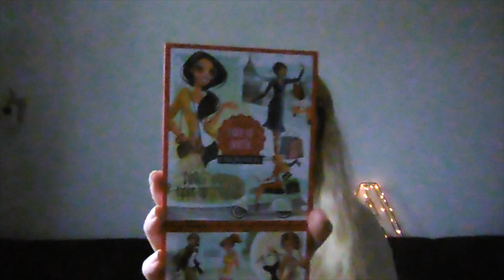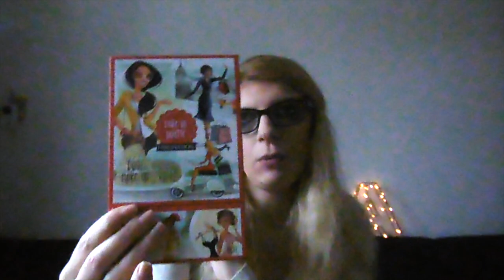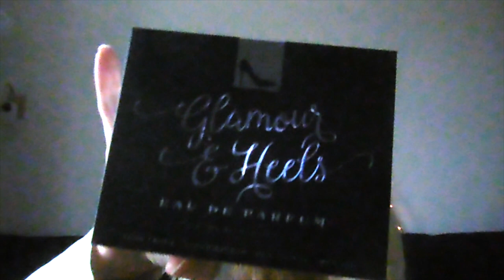Favoriete producten December 2018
Ik laat mijn favoriete producten van December zien!